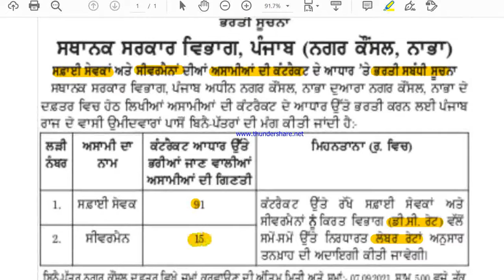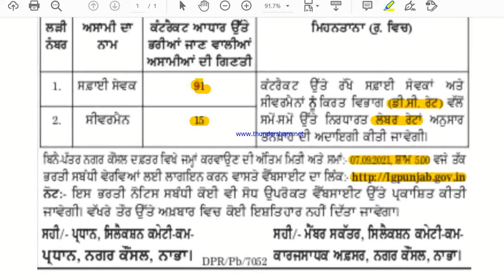ਸਫਾਈ ਸੇਵਕ ਤੇ ਸੀਵਰ ਮੈਨ ਦੀਆਂ 106 ਪੋਸਟਾਂ